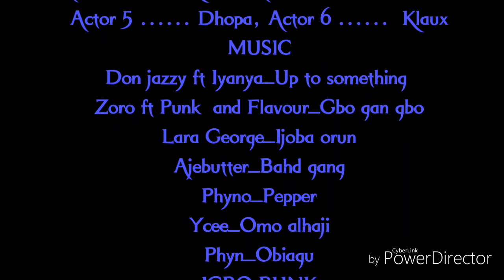Straight outta fgco 2017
A short movie from the desk of the young creative minds from FGC ohafia...
Produced by feriQ